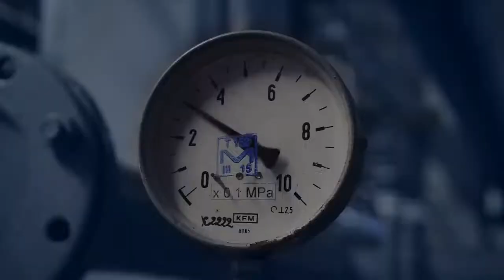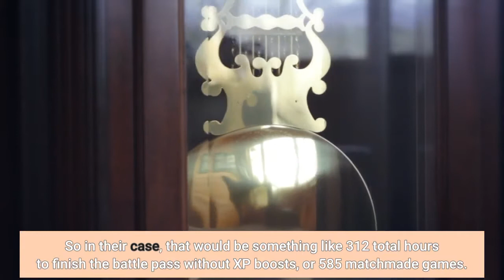How Long Does It Actually Take To Finish Halo Infinite’s Battle Pass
There’s been a lot of debate about Halo Infinite’s battle pass since the game released multiplayer early, and one hot topic is whether or not progression is too slow. This is linked to the challenge-only XP system, which most people find intolerable, but does that result in a battle pass that’s actually “slow” or is it just creating the illusion of one? This is hard to fully gauge because you have to factor in two things: luck and skill. Luck, because you may go five Halo Infinite matches in a row without landing that one Oddball match you need to complete a challenge, and there’s nothing you can do about it. Skill, because 10 Commando Rifle kills could take one player two games and another ten games. But, all we have is data, and I thought I’d fish through a few readers who have offered up their progress and playtimes. I have one reader who is at rank 66 with 104 hours of playtime and 390 matchmade games. The catch? They also used 2XP boosts pretty much the entire time. So in their case, that would be something like 312 total hours to finish the battle pass without XP boosts, or 585 matchmade games. Another Halo Infinite player who is not boosting reports that simply playing casually, playing to play, they’re at rank 12 after 24 hours. So that’s half a rank an hour, so that would be a faster pace at 200 total hours to finish 100 ranks. Again, luck and skill factor in here. If you’re focused on ranked? Good luck making progress. Here’s a player reporting they’re just level 7 after 100+ games and 21 hours of play. They’re Diamond 4, but some challenges will require you to play say, big team modes, and if you’re not doing that, you’re not going to make significant progress as many of your challenge slots will be useless, and you’ll just be majority getting 50 XP a game most of the time. That pace puts that player at 300 hours if they just play ranked, if they can even finish at all not dipping into other modes every so often. It's a wide range, but it doesn’t seem unlikely that it could take some players upwards of 300 hours to finish the entire pass if they’re not stacking up on XP boosts or challenge swapping for optimal progression. Low end is maybe, 150-200 hours, though I’m sure some people have managed to blaze through it in record time. More or less the only people I’ve seen hit 100 at this point paid to boost themselves there. The argument here is that 150-300 hours of gameplay spread over the course of a 6 month season is acceptable, and it’s not even a six month season because the pass does not actually expire. So theoretically you can come back a year from now and finish it up. I do agree that the main issue is how progression feels, that it’s not purely about hours invested, but the fact that you can put up some wild 25-2 game and end up with nothing but 50XP. Or focus on high skill ranked play and feel dramatically less rewarded than those goofing around in Big Team.